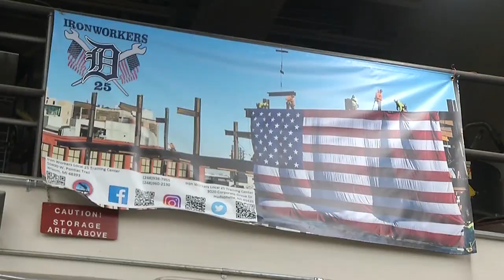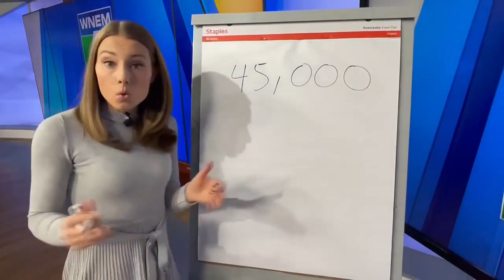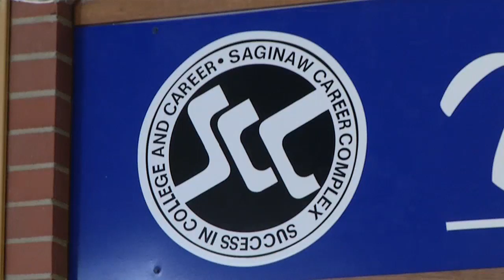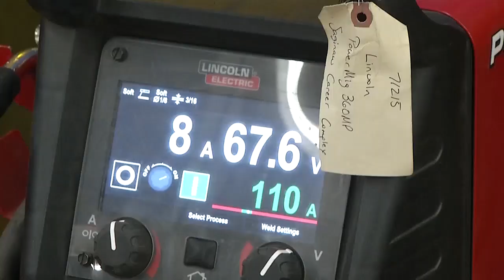Amid huge demand, career complex forging future skilled workers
According to the state of Michigan, there will be roughly 45,000 annual job openings in the professional trades through 2030, and not enough workers to fill them.
The Saginaw Career Complex is trying to narrow that gap.